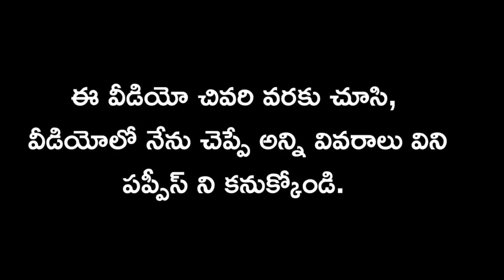top quality Shihtzu puppies for sale in telugu/8686272558 /aj pets